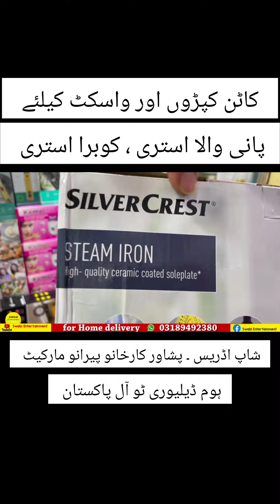Iron for cotton clothes, istri cotton kapro k Leye